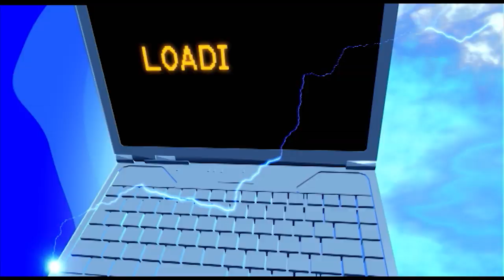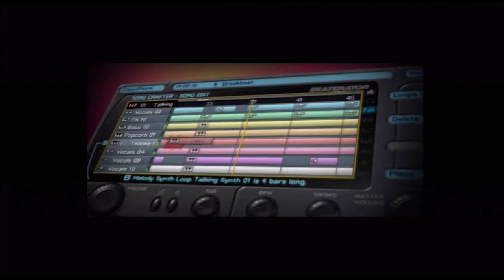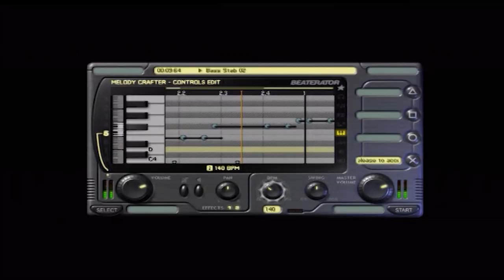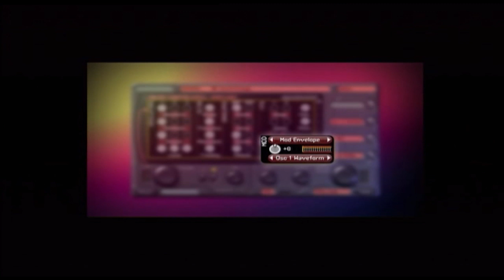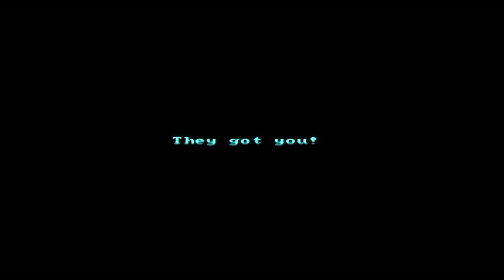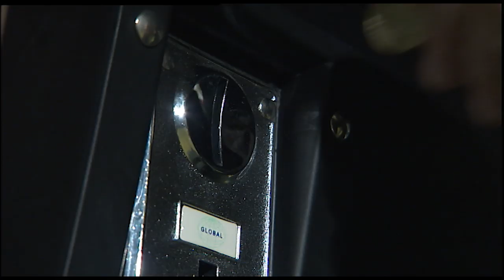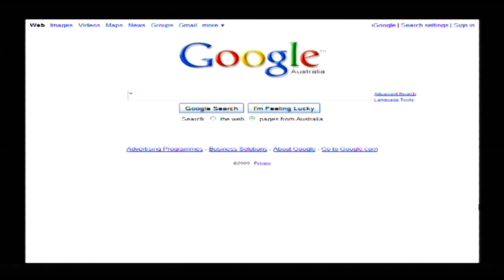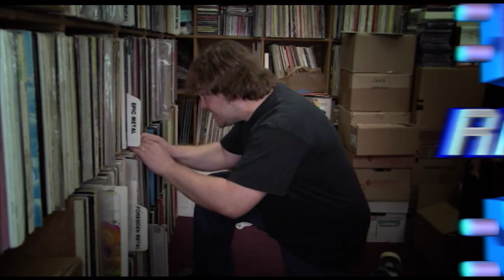Brutal Legend, Gran Turismo (PSP), Lucidity & Beaterator | Ep 37 | 2009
Things get a bit metal this episode in our review of Brutal Legend, and we check out Gran Turismo for PSP, Lucidity and Beaterator. Plus, we go Backward Compatible on the history of stealth games, and visit another of Australia’s best gamers, Rodney Day, the man who holds the record for holding a record the longest!

TX: 19/10/2009